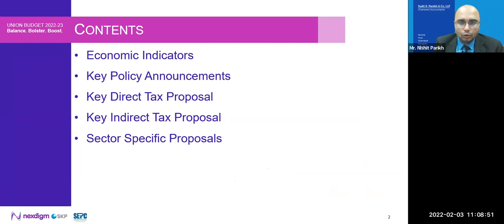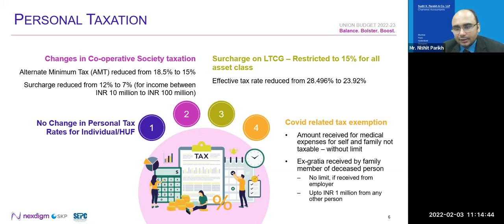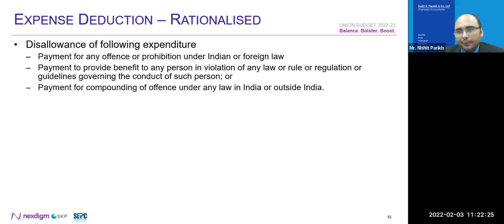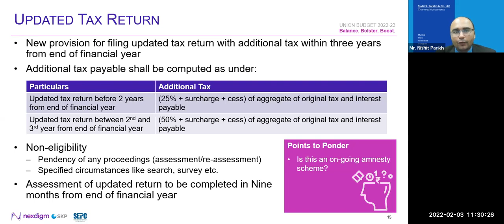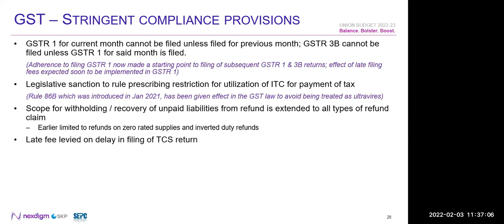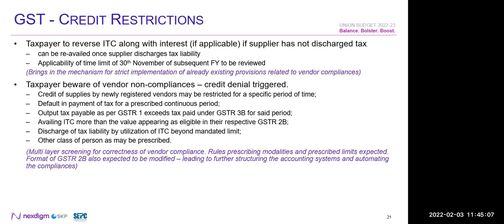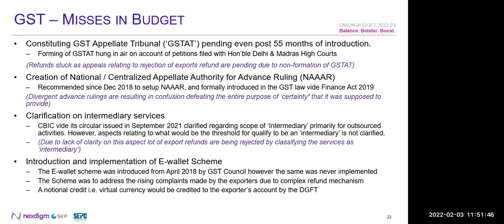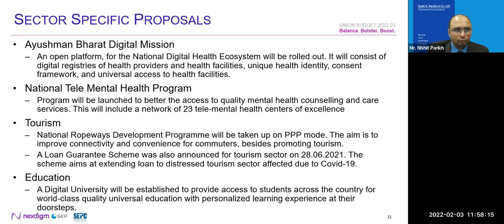Webinar - Post Budget Session on Service Exports with Nexdigm